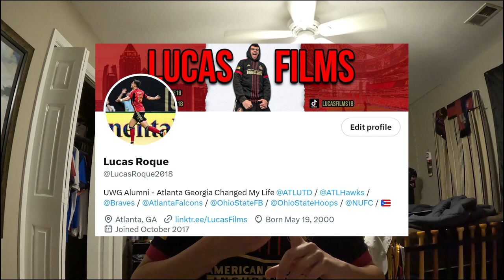(S3: E06) MIGUEL BERRY SCREAMER!!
ITS GAMEDAY!! In today's video, Atlanta United takes on the New England Revolution! Atlanta United had a rough outing in their last two away games bringing just 2 points back to the Benz. This game was absolutely insane from start to finish and I can't wait for you all to watch this madness, and also witness one of the best goals I've seen in person! Enjoy!

- Trick or Treat (instrumental) – RYYZN